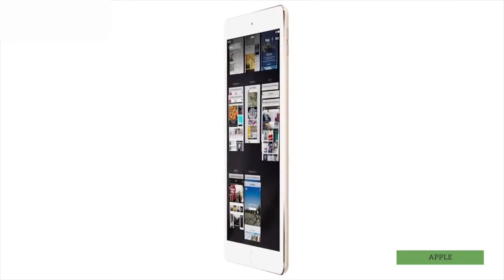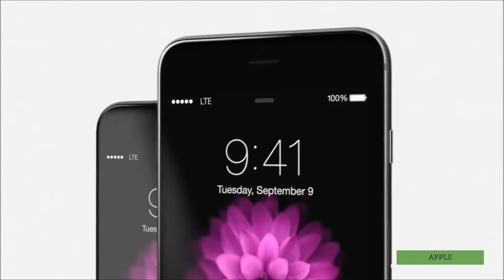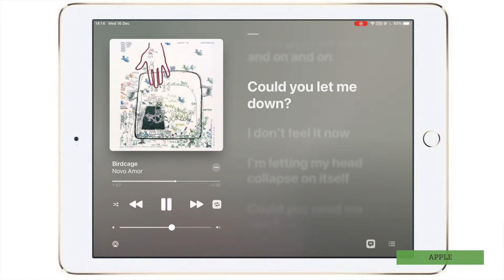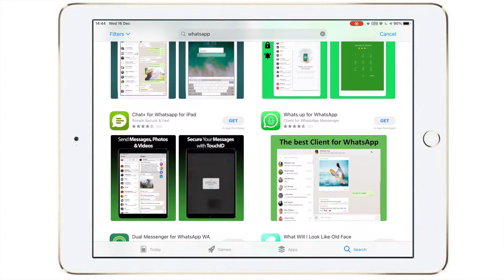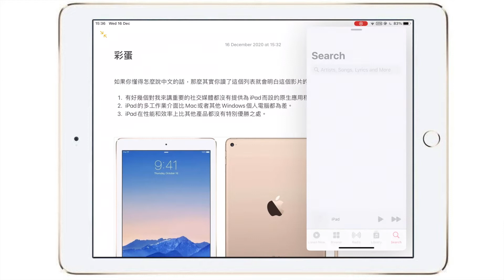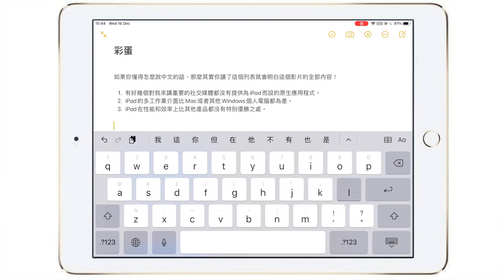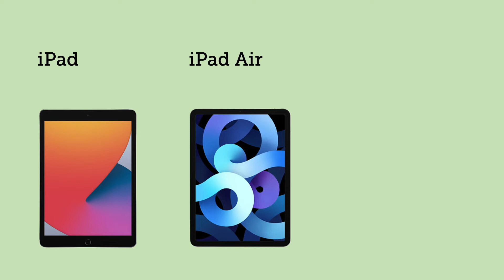[iPad Air 2] The State of the iPad 2020 - after 5 years, it’s time for mine to go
Sometimes, even if you love something, it doesn’t mean you need them. For me, that’s my iPad.

This is the state of the iPad; the things I’ve learnt over the last 5 years.

Chapters:
00:00 Intro
00:51 History of my iPad Air 2
03:00 iPad vs iPhone: the essential apps are missing
07:03 iPad vs Mac: subpar multitasking
09:09 iPad vs Mac: the M1 chip wins
10:16 iPad: alright at everything, but not best at anything
12:16 Looking Forward
13:25 Outro